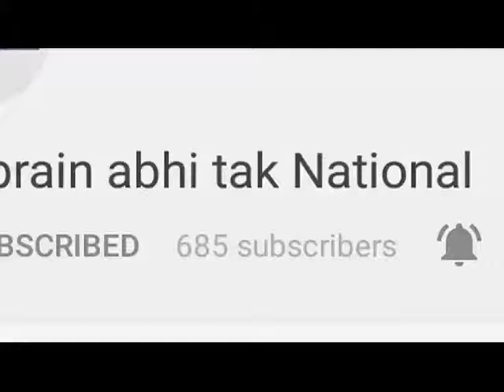फिर शर्मसार हुआ यूपी || Khabrain Abhi Tak Live